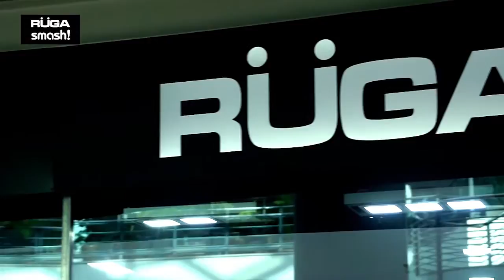RÜGA SMASH | Strada Outlet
Um espaço que reúne duas marcas de estilo arrojado, colorido, fresco e muito urbano:

Smash, the Happy Barcelona Style. Toda a cor, dinamismo e irreverência de uma das cidades mais cosmopolitas da Europa

Rüga, marca nacional de referência e escolha de muitas atrizes e figuras públicas. Especialista em malhas, tricot, que se destacam pelas cores fortes e vivas e padrões arrojados.

 É esta filosofia que, temporada atrás de temporada, caracteriza as colecções de roupa e acessórios de moda.

 O novo espaço trás uma grande vantagem: ambas as marcas funcionam em regime Outlet, o que se traduz em descontos garantidos o ano todo.